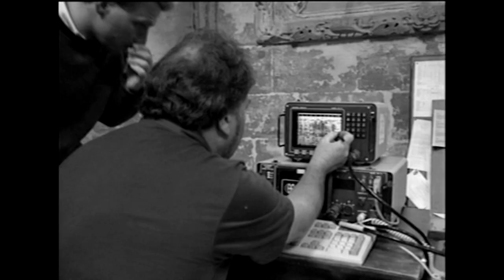The Holy Grail at Rosslyn Chapel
What will carbon dating an ancient wooden bowl that was retrieved from the bowels of Rosslyn Chapel in 1993 reveal?
Alan Scott...Filmaker, parrot keeper and trainee suicide pilot